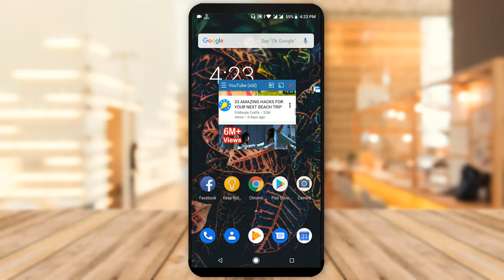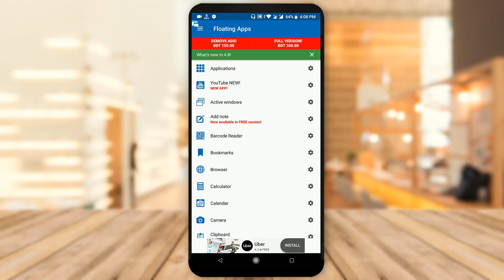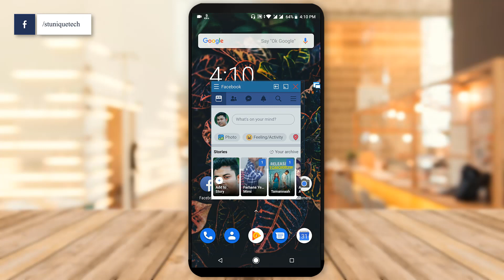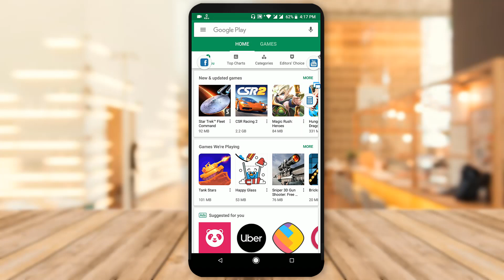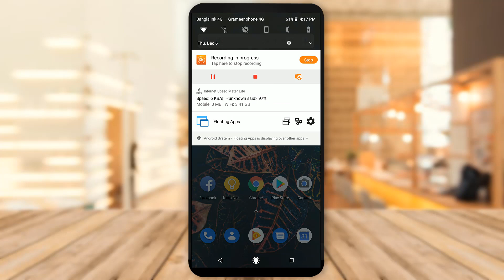একসাথে চলবে অনেকগুলো আপ্পস | Floating Free Multitasking | Best Android App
In this video i will, show how to run many apps one time on your android mobile.Now you can use Facebook, YouTube, Imo and many apps in one time. Just like multitasking. It's look like computer. I just use Floating Apps Free Multitasking. It's a android app for best floating multitasking.